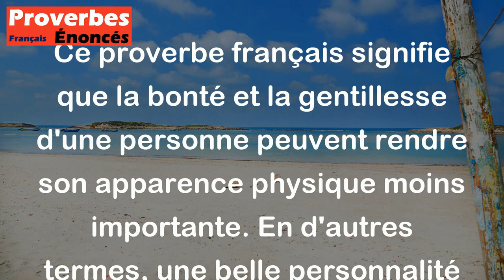Proverbe Français - Un bon cœur embellit un laid visage.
Ce proverbe français signifie que la bonté et la gentillesse d'une personne peuvent rendre son apparence physique moins importante. En d'autres termes, une belle personnalité peut rendre quelqu'un beau aux yeux des autres, peu importe son apparence physique. Cela souligne l'importance des qualités intérieures et de la bonté par rapport à la simple apparence extérieure.